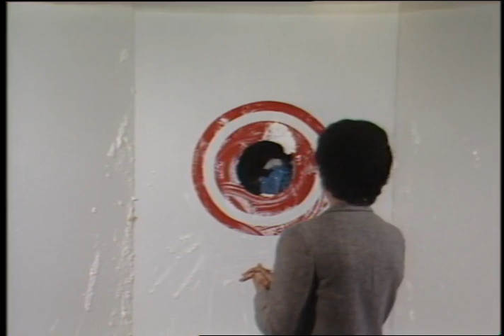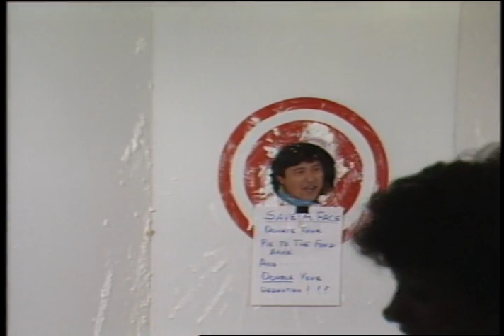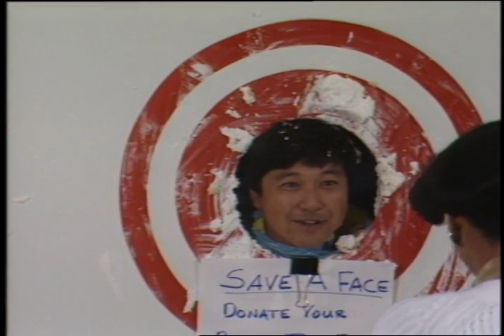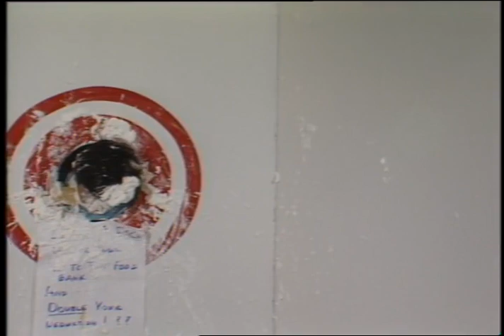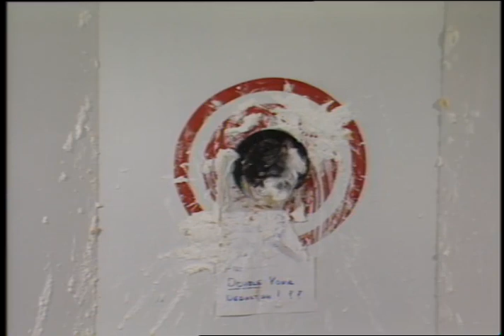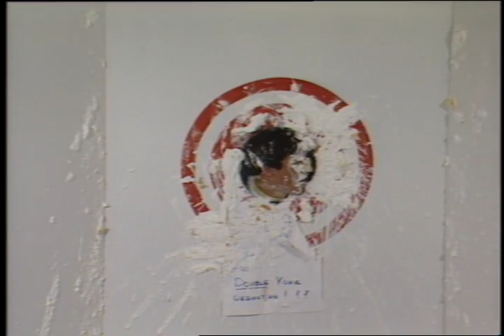Pie Throws at Seattle City Light Executives, 1985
Color with sound. Footage of a pie throw fundraiser with City Light executives including Superintendent Randy Hardy taking pies in the face for a good cause.